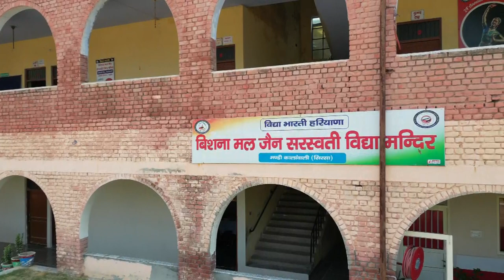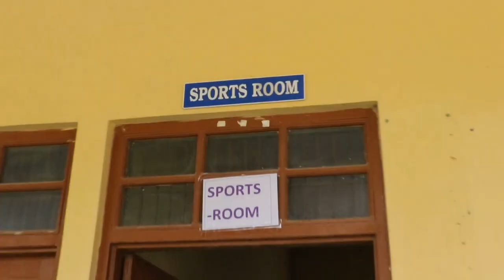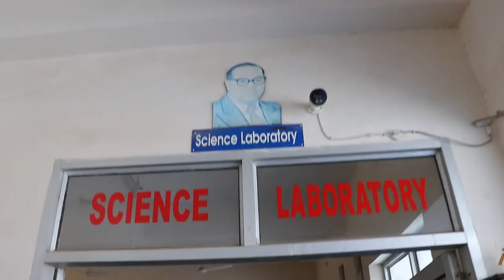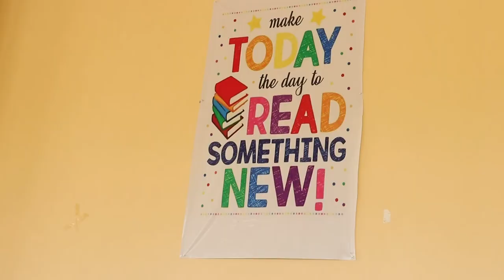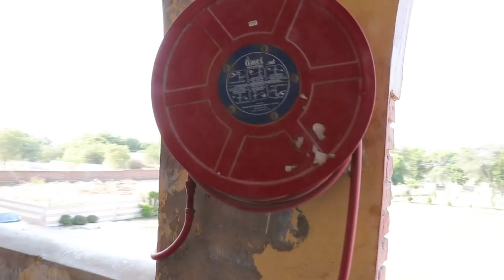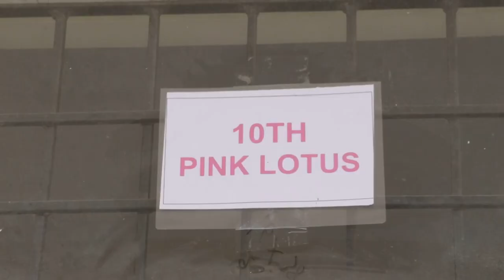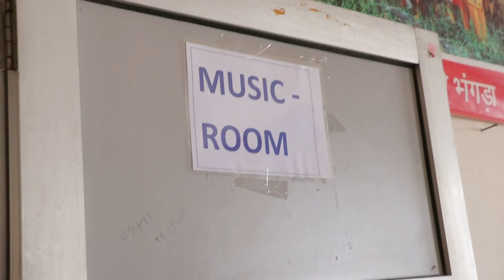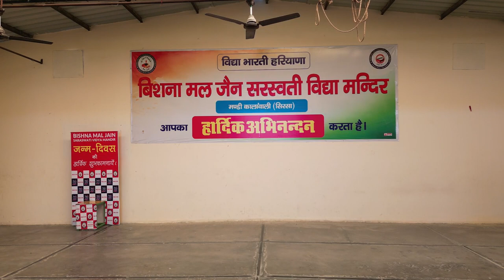Inspection video of BMJS Vidya Mandir Kalanwali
Inspection Video as Per CBSE Format